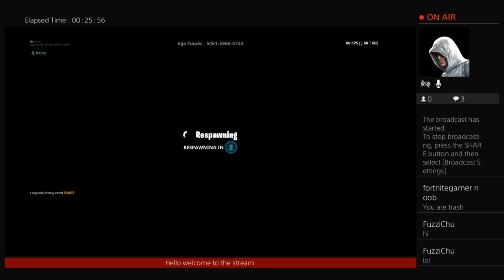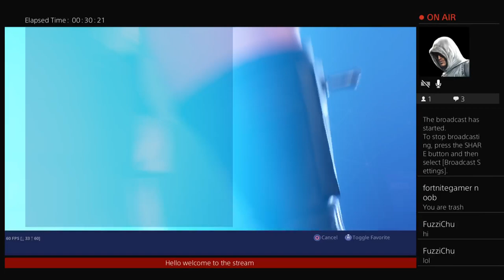all vs all creative v2